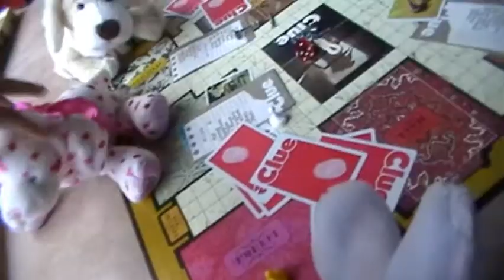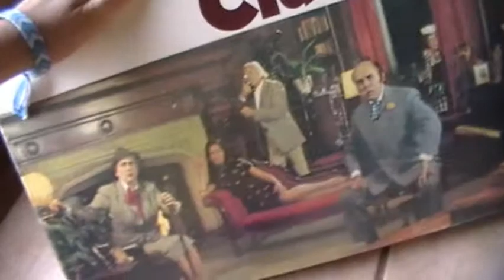Sunday's Not So Active Activities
Hey everybody! You know who this is by now...
So...my video is up, again... OK, this is just getting weird typing this! So, I'll stop.